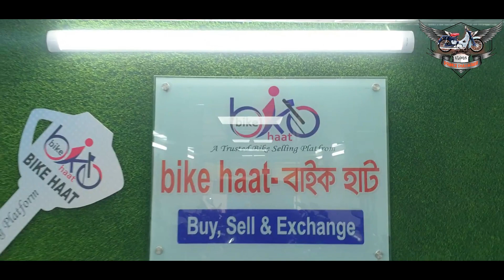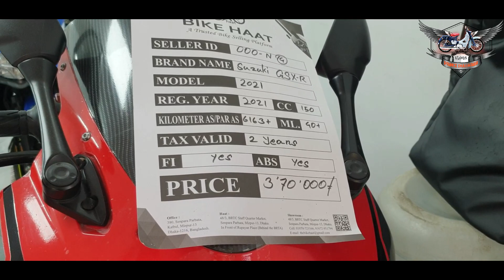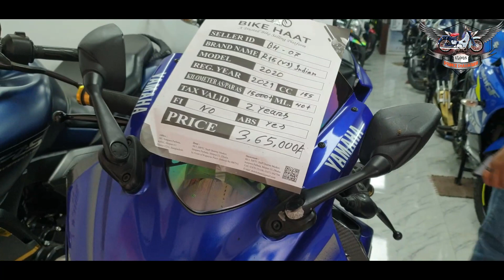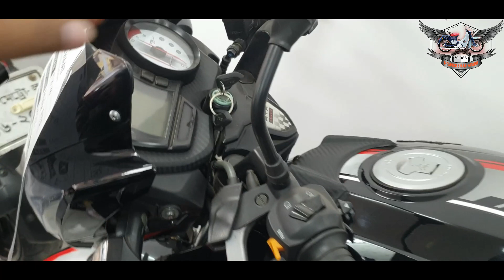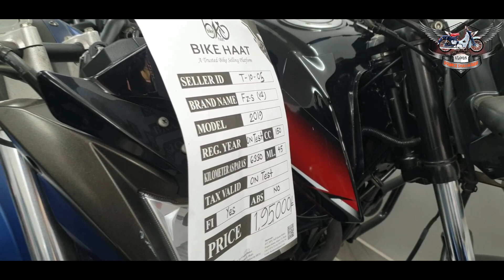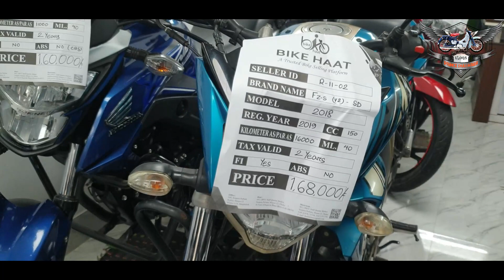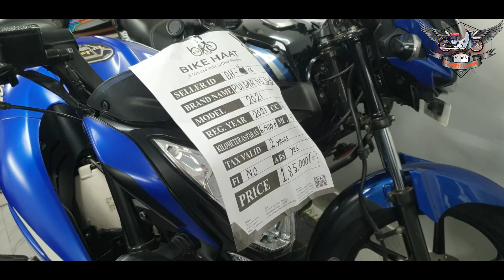New Second Hand Bike Showroom,Second HandUsed Bike Price In BDফ্রেশ কন্ডিশন সেকেন্ড হ্যান্ডবাইককিনুন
✔️Location: Shop- (Bike Haat)
 Address- 48/3, BRTC এর পিছনে  Mirpur-13, Dhaka- 1216.

আসসালামু আলাইকুম, কেমন আছেন সবাই? আশা করি সবাই ভাল আছেন। আমাদের আজকের ভিডিওতে আমি শেয়ার করে দেখাবো

2022এই বাইক গুলো সম্পর্কে আপনাদের মধ্যে অনেকের জানার আগ্রহ রয়েছে । এই Bike বাইকের মধ্যে কোনটি আপনার কাছে ভালো মনে হয় অবশ্যই কমেন্ট কোরে জানাবেন!

Honda,tvs,bajaj,suzuki,yamaha,hero.runner,Second hand bike price in বাংলাদেশ.used bike price in bd,Second hand bike price in body
Second hand bike for less money
Second hand bike market
Second hand bike for 1 lakh rupees
Sports bike in lakhs,সেকেন্ড হ্যান্ড বাইক প্রাইস ইন বডি
কম টাকায় সেকেন্ড হ্যান্ড বাইক
সেকেন্ড হ্যান্ড বাইক মার্কেট
১লাখ টাকায় সেকেন্ড হ্যান্ড বাইক
লাখ টাকায় স্পোর্টস বাইক
and
মাত্র 45 হাজারে বাইক,Second Hand Bike Showroom,Second hand bike price in BD 2022,Used bike price BD
i am showing in This Video. I am always try to provide right information although any kind of mistake i am say sorry Please

কমেন্ট করতে ভুলবেন না কোনটি ভালো |

📵বিশেষ সতর্কীকরণ :
✔️ আর্থিক লেন-দেন অথবা পণ্য ও পণ্যের মানের কোন জটিলতায় (prince shaharier vlogs) চ্যানেলের কর্তৃপক্ষ কোন ভাবেই দায়ী থাকবেন না ।

আমি কোনো পেশাদার ইউটিউবার না। আমি শখ করে ভিডিও তৈরী করে কিছু ইনফরমেশন আপনাদের সাথে শেয়ার করি। আমি কোনো ব্র্যান্ডকে sale করার উদ্দ্যশে প্রোমোট করি না। চেষ্টা করি ট্রু দা পয়েন্টে কথা বলতে এর মাঝে যদি কোনো ভুল হয়ে থাকে ক্ষমা দৃষ্টিতে দেখবেন।